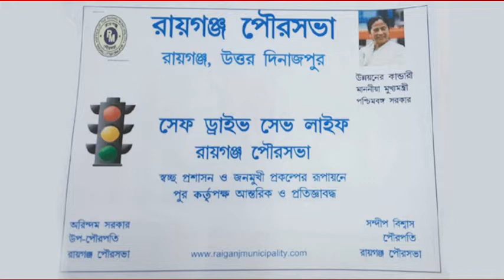তরঙ্গপুর এর সাগ্নিক ক্লাবের শ্যামা পূজার উদ্বোধন করলেন বিধায়ক সৌমেন রায়